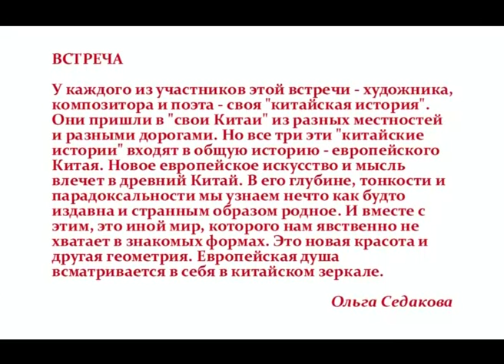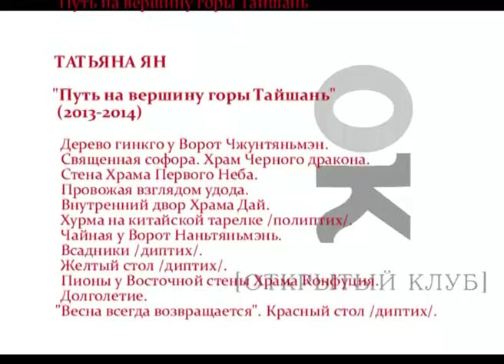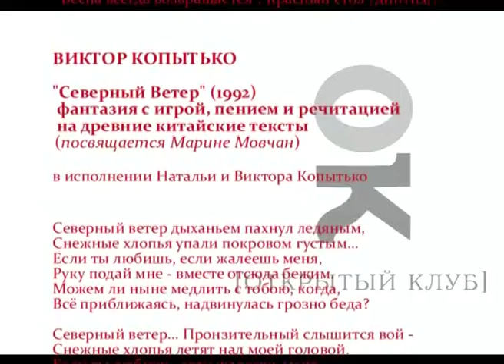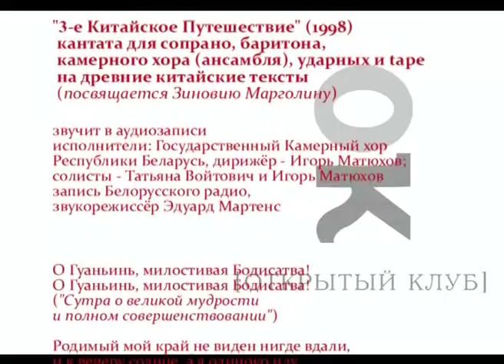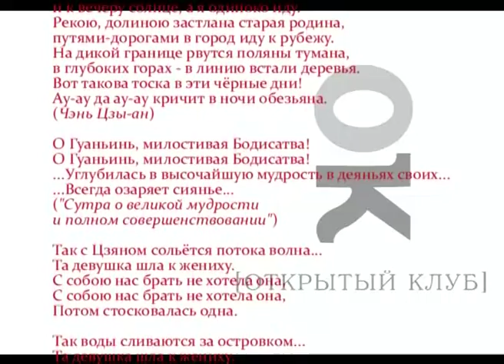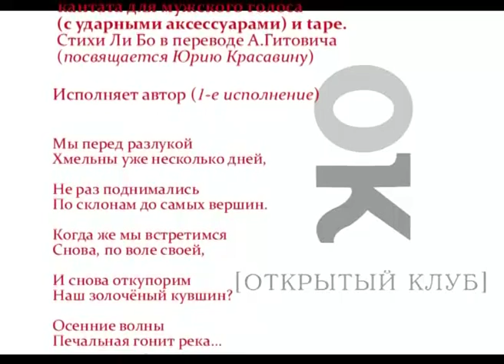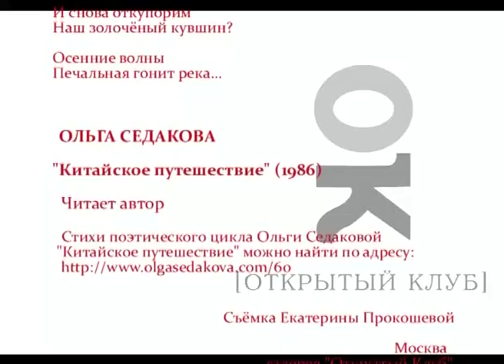КИТАЙСКИЕ ПУТЕШЕСТВИЯ: Татьяна Ян, Виктор Копытько, Ольга Седакова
КИТАЙСКИЕ ПУТЕШЕСТВИЯ

Татьяна Ян
Виктор Копытько
Ольга Седакова

Живопись
Музыка
Стихи

Москва, галерея «Открытый Клуб».
20 февраля 2014 года

Вечер приурочен к выставке живописи Татьяны Ян
«Путь на вершину горы Тайшань»

ТАТЬЯНА ЯН
«Путь на вершину горы Тайшань» (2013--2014)

Дерево гинкго у Ворот Чжунтяньмэн.
Священная софора. Храм Черного дракона.
Стена Храма Первого Неба.
Провожая взглядом удода.
Внутренний двор Храма Дай.
Хурма на китайской тарелке /полиптих/.
Чайная у Ворот Наньтяньмэнь.
Всадники /диптих/.
Желтый стол /диптих/.
Пионы у Восточной стены Храма Конфуция.
Долголетие.
"Весна всегда возвращается". Красный стол /диптих/.

ВИКТОР КОПЫТЬКО

«Северный Ветер»,
фантазия с игрой, пением и речитацией на древние китайские тексты (1992; посвящается Марине Мовчан).
В исполнении Натальи и Виктора Копытько.

«3-е Китайское Путешествие»,
кантата для сопрано, баритона, камерного хора (ансамбля), ударных и tape на древние китайские тексты (1998; посвящается Зиновию Марголину).
Звучит в аудиозаписи (видеоряд - живописные работы Татьяны Ян цикла «ПУТЬ НА ВЕРШИНУ ГОРЫ ТАЙШАНЬ»).
Исполнители: Государственный Камерный хор Республики Беларусь, дирижёр -- Игорь Матюхов; солисты -- Татьяна Войтович и Игорь Матюхов. Запись Белорусского радио, звукорежиссёр Эдуард Мартенс.

«Пишет Письмо»,
кантата для мужского голоса (с ударными аксессуарами) и tape. Стихи Ли Бо в переводе А.Гитовича
(2000, 2005; посвящается Юрию Красавину).
Исполняет автор (1-е исполнение)

 ОЛЬГА СЕДАКОВА
«Китайское путешествие» (1986).
 Читает автор.

Съёмка Екатерины Прокошевой, "Открытый Клуб".

Особая благодарность -
Екатерине Прокошевой
Зиновию Марголину
Андрею Попову
Арине Цытленок
и Антону